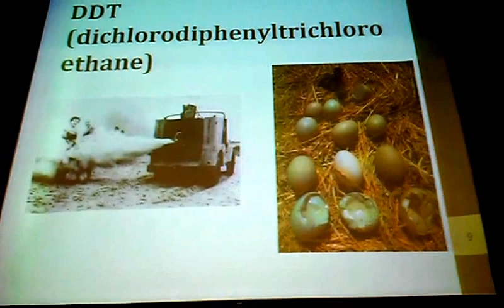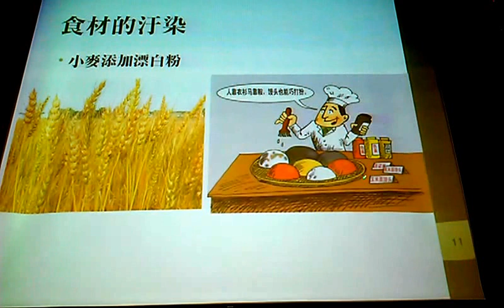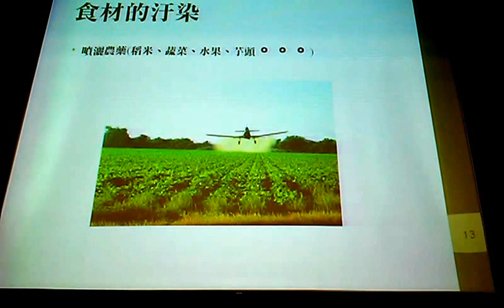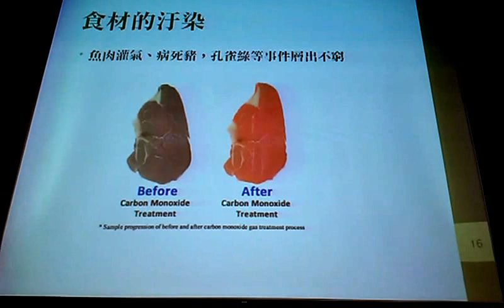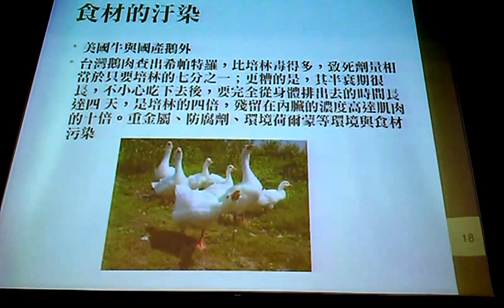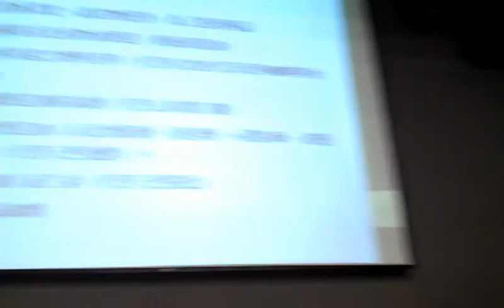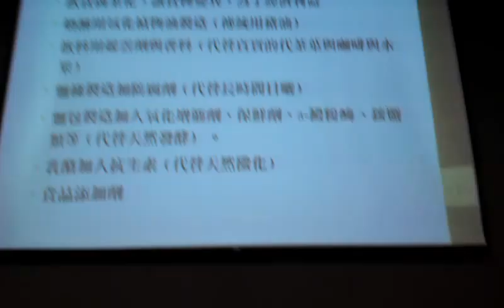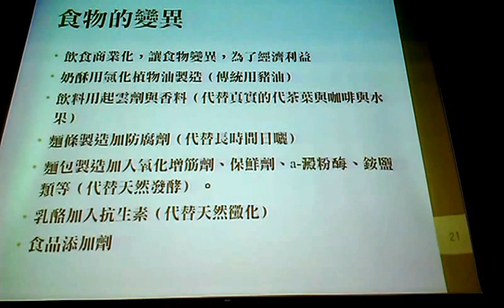食物問題造成的疑難雜症VIDEO0401